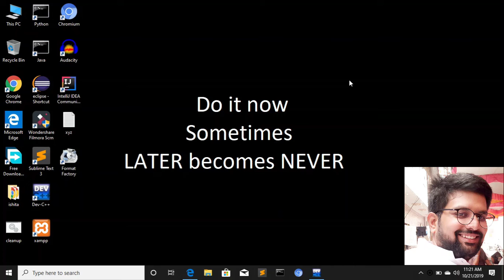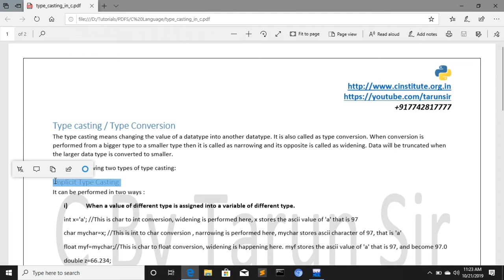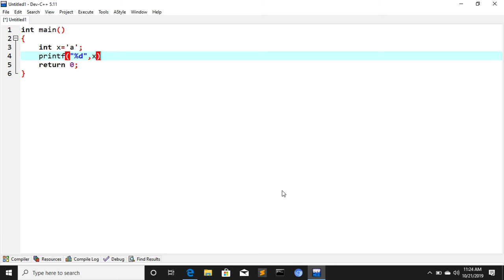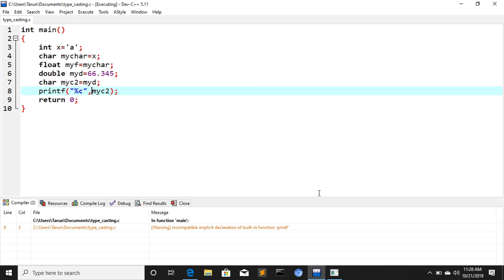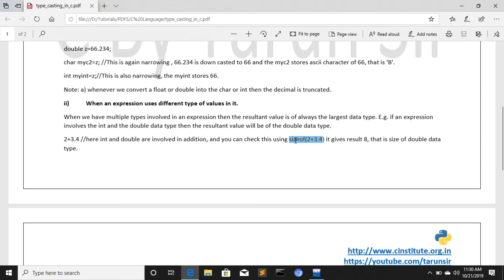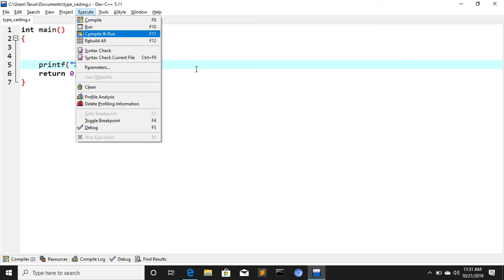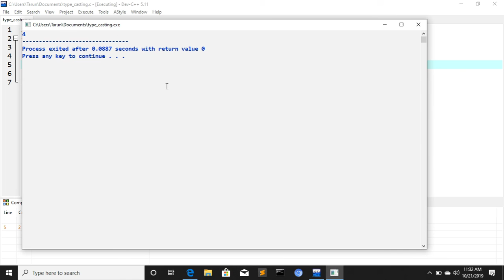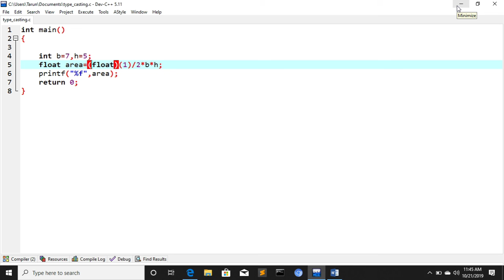type casting in c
In this video you will learn that what is type casting in c and how to perform type casting.
The type casting means changing the value of a datatype into another datatype. It is also called as type conversion. When conversion is performed from a bigger type to a smaller type then it is called as narrowing and its opposite is called as widening. Data will be truncated when the larger data type is converted to smaller.
We have following two types of type casting:
Implicit Type Casting
Explicit Type Casting